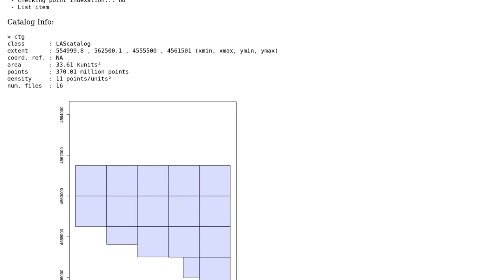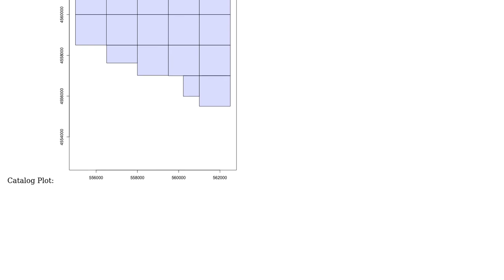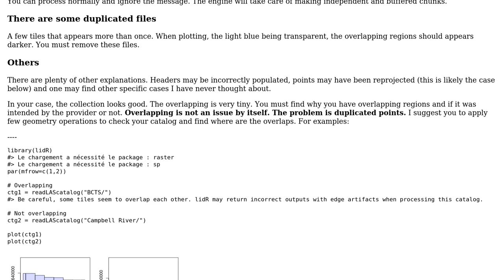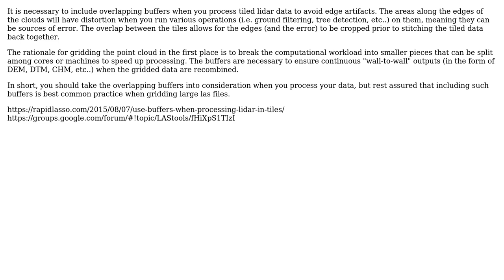GIS: Overlapping LAS tiles (2 Solutions!!)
GIS: Overlapping LAS tiles

With thanks & praise to God, and with thanks to the many people who have made this project possible! | Content (except music & images) licensed under CC BY-SA | Music | Images & others | With thanks to user Lucas user Kartograaf user JRR and the Stack Exchange Network Trademarks are property of their respective owners. You are responsible for your own actions.